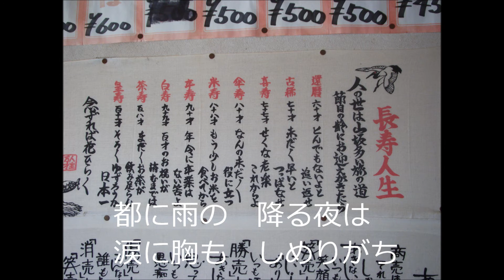誰か故郷を想わざる(霧島昇)Cover Song by leonchanda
霧島昇さんのうたを、うたってみました。